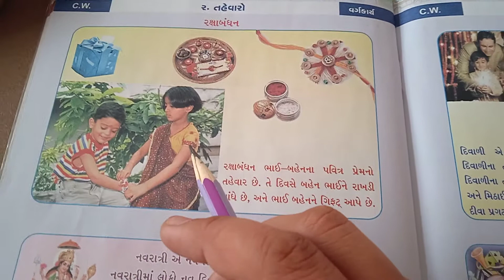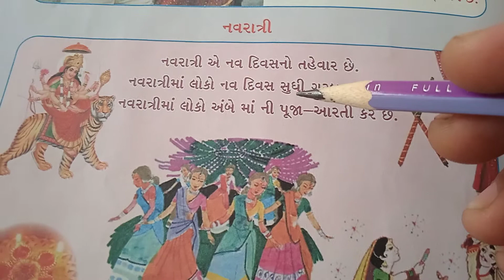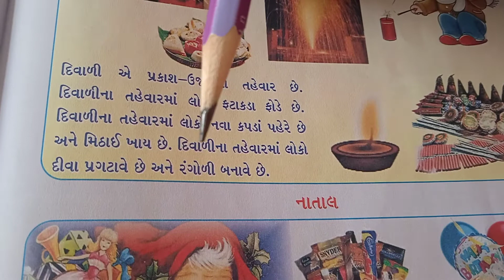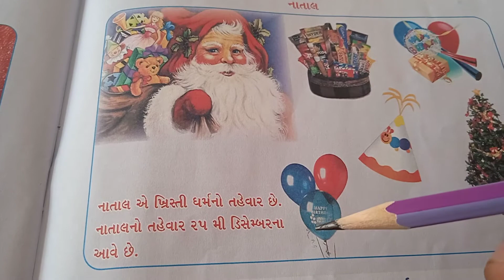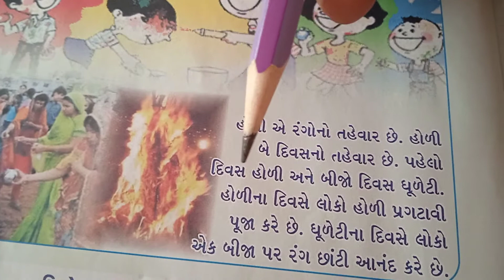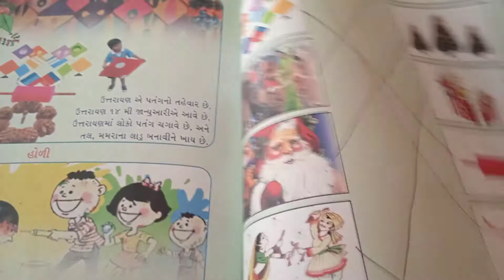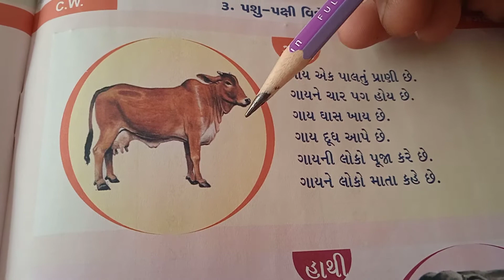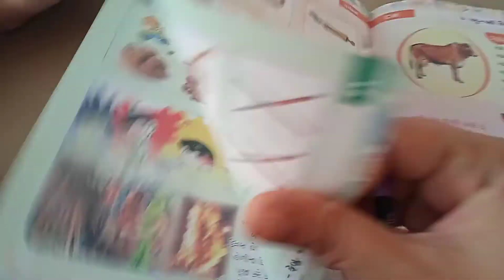STD- H. K. G. સામાન્ય જ્ઞાન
તહેવારો અને પશુ - પક્ષી વિશે માહિતી